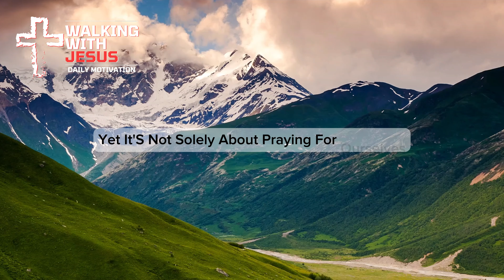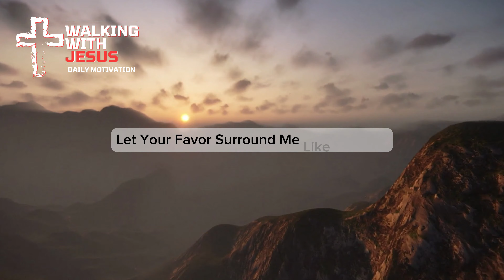POWERFUL January 2024 Blessing Prayer for Breakthrough | Listen Every Day (Christian Motivation)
📺 POWERFUL January 2024 Blessing Prayer for Breakthrough